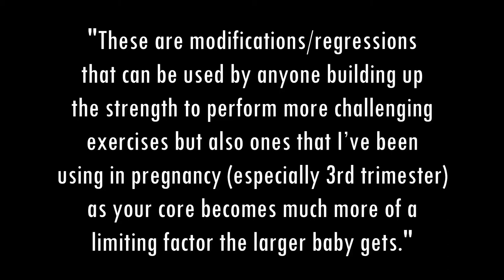How to WORKOUT when you're PREGNANT | Exercise During Pregnancy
This video shows you "How to WORKOUT when you're PREGNANT" and how to Exercise During Pregnancy!
"These are modifications/regressions that can be used by anyone building up the strength to perform more challenging exercises but also ones that I’ve been using in pregnancy (especially 3rd trimester) as your core becomes much more of a limiting factor the larger baby gets. You use your core A LOT in exercises that aren’t specifically “for your abs” (even more than I had realized pre-pregnancy 🙈).
The best approach is to assess how you’re able to control your body (and core specifically) performing an exercise and modify from there to make it more manageable for YOU ❄️. You should feel in control, safe, but still a little challenged.
As a competitive person (with myself), I know the temptation to want to rush and progress a movement or push myself a little too hard. Pregnancy has been a good exercise in “listening to my body” (I know that’s vague) and realizing that just because I *can* do something, doesn’t mean I *should* do it. I learned this lesson with pull-ups early on and the large amount of coning I was getting. I was able to do a couple weighted chin-ups with 25 lbs added on pre-pregnancy but adding external weight is naaaat the same thing. It was too hard for me to control my intraabdominal pressure fairly early on to continue without modifying, despite the fact that I could technically still pull my body weight up.
🔴Notes:
Yes, it’s ok to be on your back for short periods if you’re feeling fine (I’m in this position under a minute) but always work to your own comfort level and follow the advice of your doctor. You can always elevate your back a little if it makes you feel more comfy!
I had to include the dip rep (I actually did a few) because I surprised myself and still controlled my core… and was excited about it 😝. The eccentric dips option is still not “easy” so I added seated dips as well if that’s more manageable.
You don’t need these bars specifically for any of this unless you’re training exclusively at home and don’t have an alternative. They’re call dip bars or equalizer bars if you’re curious though!"
▶My Favorite Gear on AMAZON
➡️ USA
EQUALIZER BARS
RESISTANCE BANDS
WATER BOTTLE
BOOTY BANDS
LARGE MAT
➡️ UK
EQUALISER BARS
RESISTANCE BANDS
WATER BOTTLE
BOOTY BANDS
LARGE MAT
➡️ GERMANY
EQUALIZER BARS
RESISTANCE BANDS
WATER BOTTLE
BOOTY BANDS
LARGE MAT
➡️ FRANCE
EQUALIZER BARS
RESISTANCE BANDS
WATER BOTTLE
YOGA MAT

RoyalDream Fit
*CommissionsEarned